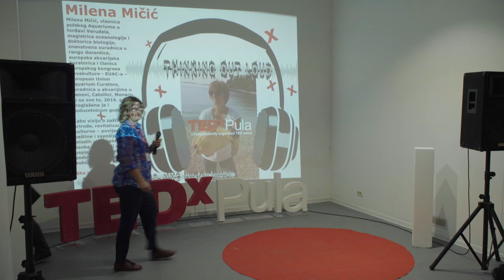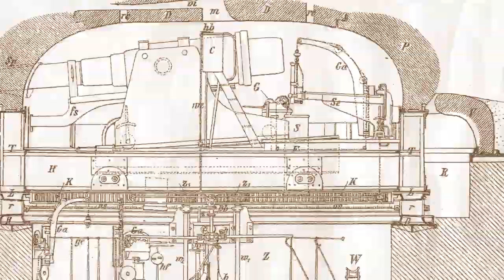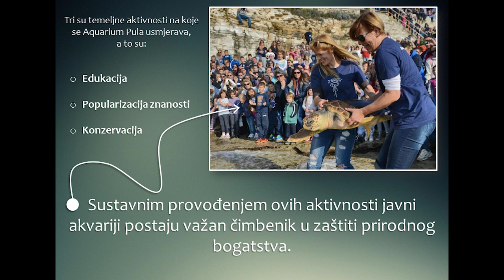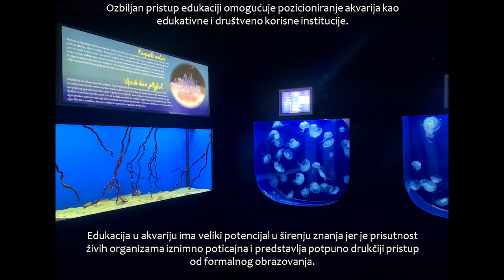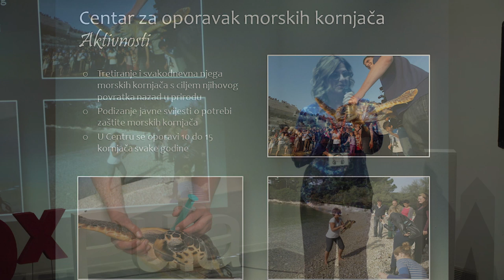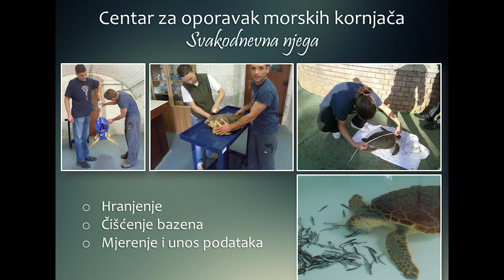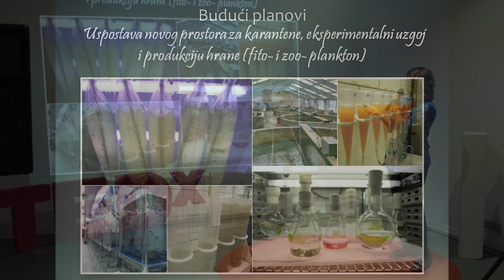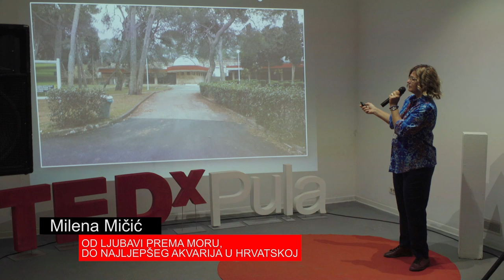OD LJUBAVI PREMA MORU, DO NAJLJEPŠEG AKVARIJA U HRVATSKOJ | Milena Mičić | TEDxPula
Milena Mičić - - TEDxPula "Thinking out loud", MMC Luka Pula 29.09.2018.
Milena Mičić, vlasnica pulskog Aquariuma u tvrđavi Verudela, magistrica oceanologije i doktorica biologije, znanstvena suradnica u rangu docentice, europska akvarijska kuratorica i članica Europskog kongresa akvakulture - EUAC-a – European Union Aquarium Curators, suradnica u akvarijima u Genovi, Catollici, Monacu, te uz sve to, 2016. godine proglašena je i poduzetnicom godine. Kako viziju o zaštiti prirode, revitalizaciji kulturno – povijesne baštine i zapošljavanju mladih visokoobrazovanih osoba pretvoriti u uspješan poduzetnički poduhvat? She's thinking out loud! Milena Mičić, vlasnica pulskog Aquariuma u tvrđavi Verudela, magistrica oceanologije i doktorica biologije, znanstvena suradnica u rangu docentice, europska akvarijska kuratorica i članica Europskog kongresa akvakulture - EUAC-a – European Union Aquarium Curators, suradnica u akvarijima u Genovi, Catollici, Monacu, te uz sve to, 2016. godine proglašena je i poduzetnicom godine. Kako viziju o zaštiti prirode, revitalizaciji kulturno – povijesne baštine i zapošljavanju mladih visokoobrazovanih osoba pretvoriti u uspješan poduzetnički poduhvat? She's thinking out loud! This talk was given at a TEDx event using the TED conference format but independently organized by a local community.